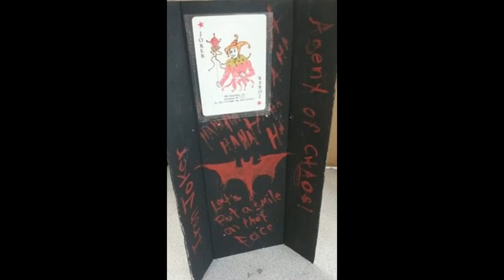Juan Gutierrez Iron Joker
Hi guys here is another subscriber DIY showcase video. this time we have Juan's Iron Joker. Juan is very talented and has done several other custom figures and is thinking about creating his own you tube channel, were he will be showcasing his own customs.